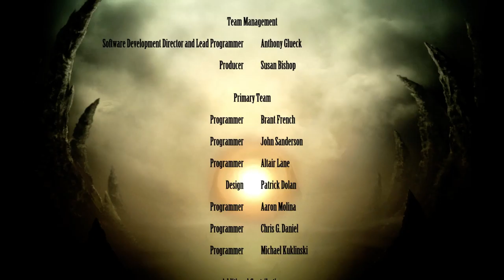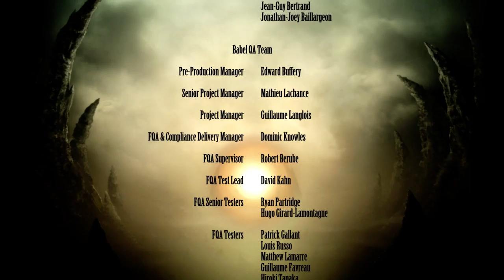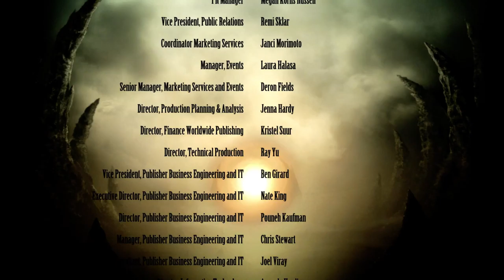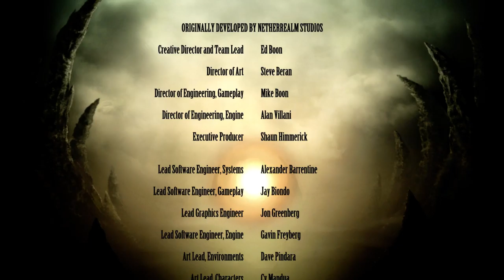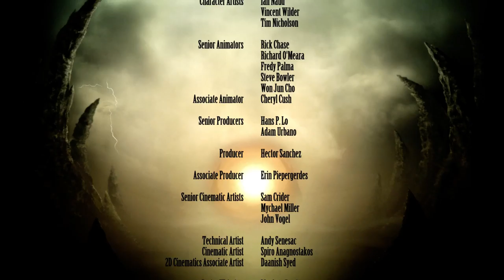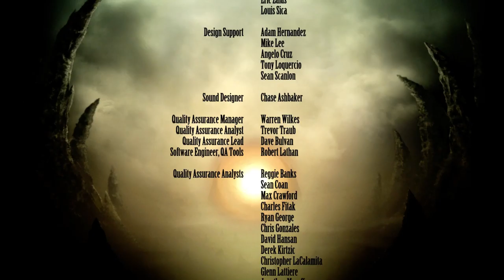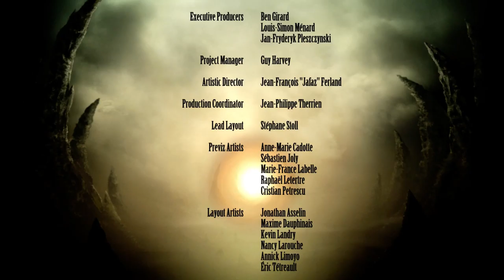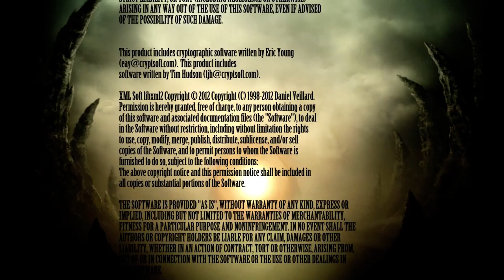[Longplay] Mortal Kombat Komplete Edition - Skarlet Arkade Mode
PC Edition